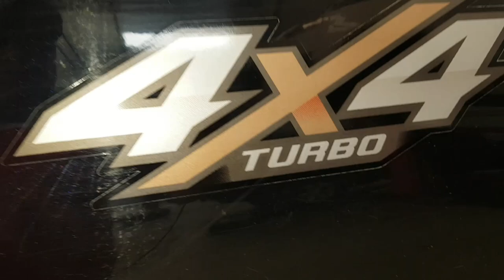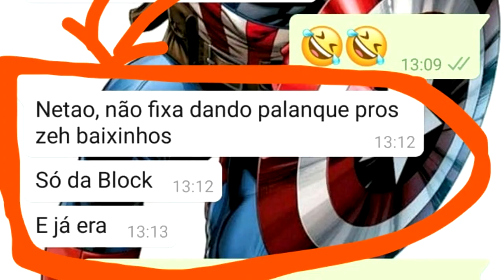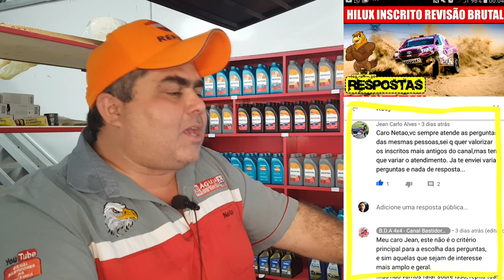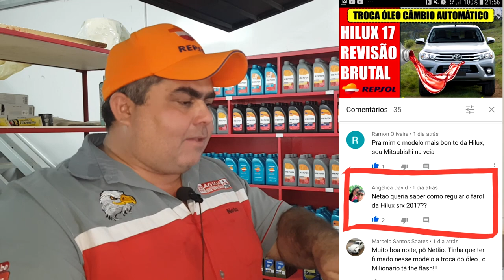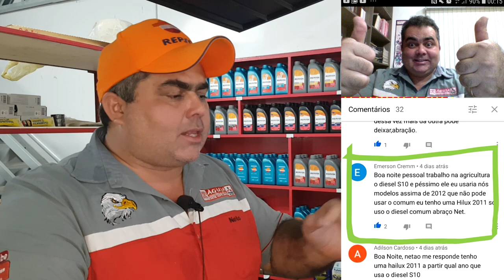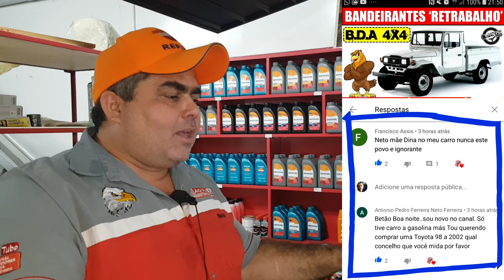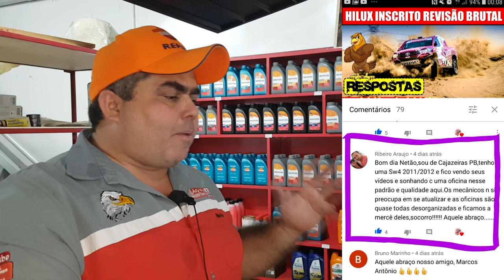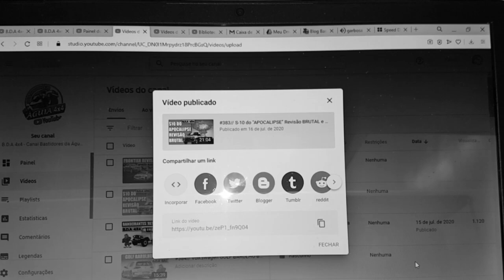EP. 385 // Toyota HILUX Limpeza RADIADOR! Pergunte ao MECÂNICO NETÃO! Respostas do B.D.A 4x4!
Vieira Grupo Whatsapp "Brasil 4x4": (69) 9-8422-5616

Agenda & Atendimento:
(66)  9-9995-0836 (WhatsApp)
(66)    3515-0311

Vídeo de Sabadão recheado de conteúdo!
Toyota Hilux fazendo aquela limpeza completíssima no Radiador!
As melhores perguntas da semana, tem até uma lapada no Zebba!